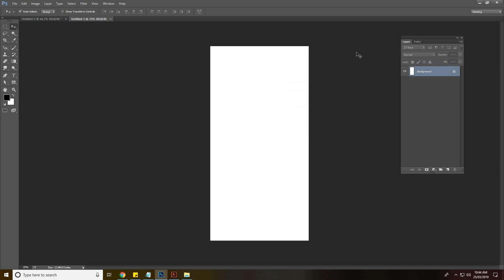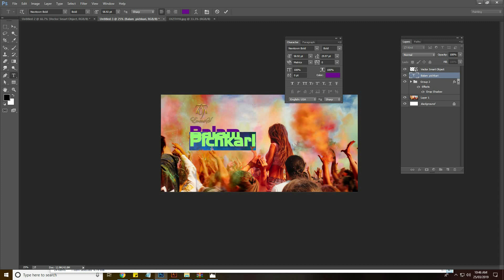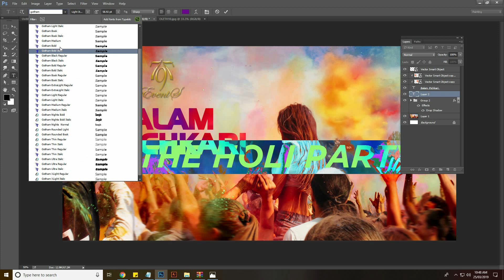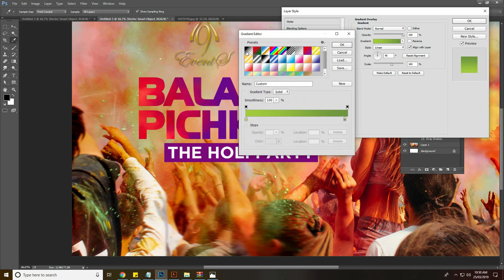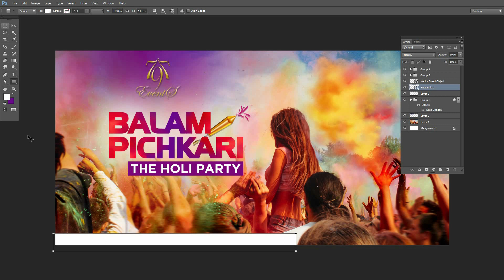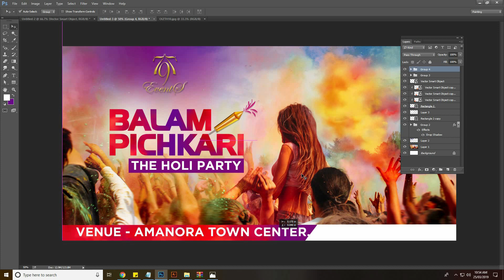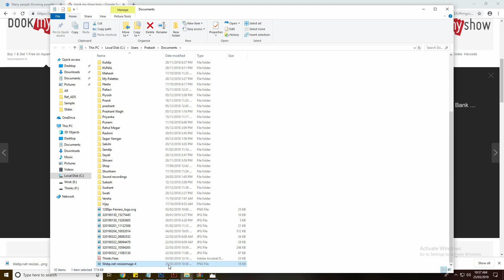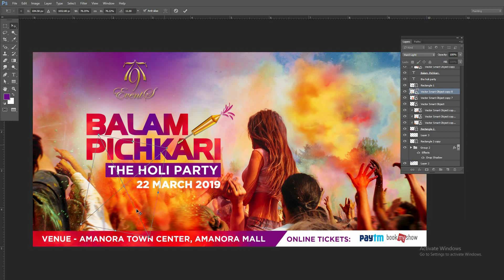Learn Design Holi Poster in Hindi - INPUT TO OUTPUT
In This Video learn how to make Holi Professional  poster in Photoshop You can also use this technique to make any other Poster.